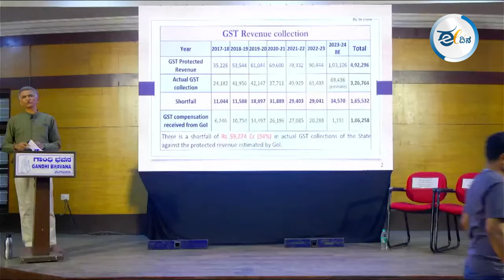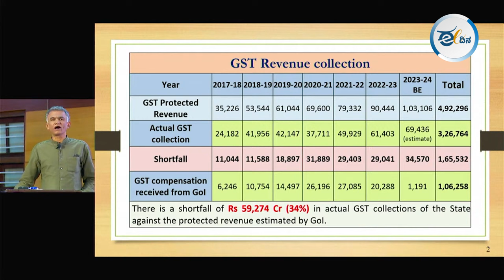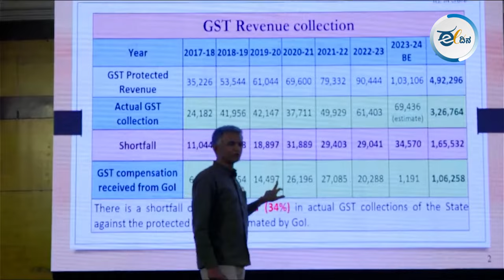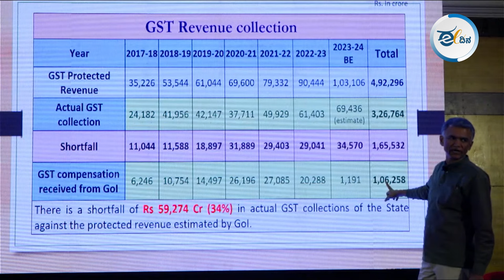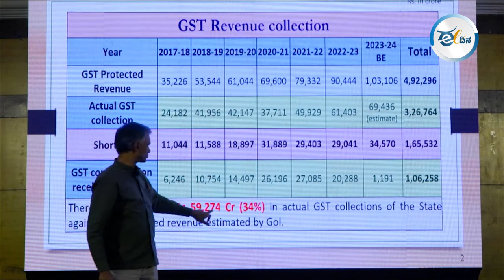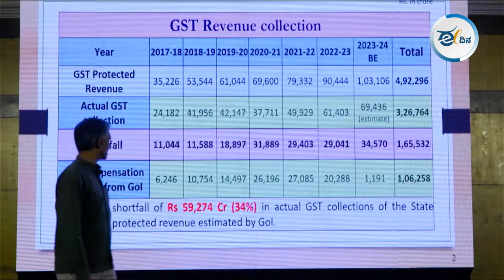ತೆರಿಗೆ ಅನ್ನೋ ಚಿನ್ನದ ಮೊಟ್ಟೆ ಕೊಡುವ ಕರ್ನಾಟಕ ಅಂದ್ರೆ ಯಾಕಿಷ್ಟು ನಿರ್ಲಕ್ಷ್ಯ?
ಕರ್ನಾಟಕದ ತೆರಿಗೆ ಪಾಲನ್ನು ಪೈಸೆ-ಪೈಸೆ ಕೊಟ್ಟಿದ್ದೀವಿ ಅಂತ ಕೇಂದ್ರ ಹಣಕಾಸು ಸಚಿವೆ ನಿರ್ಮಲಾ ಸೀತಾರಾಮನ್ ವಾದಿಸುತ್ತಾರೆ. ಆದರೆ, ವಾಸ್ತವದಲ್ಲಿ 2017-18 ರಿಂದ 23-24ರ ತನಕ ಕೇಂದ್ರ ಕರ್ನಾಟಕಕ್ಕೆ ₹ 59,274 ಕೋಟಿ GST ದೋಖಾ ಮಾಡಿದೆ ಅಂತ ಸಾಕ್ಷಿ ಕೊಡ್ತಾರೆ ಕಂದಾಯ ಸಚಿವ ಕೃಷ್ಣ ಬೈರೇಗೌಡ.